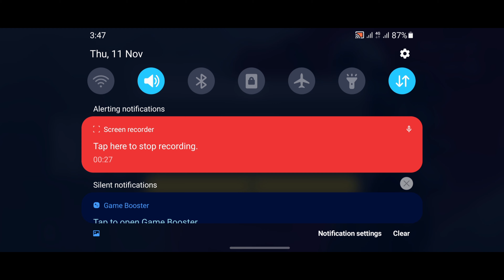Pubg new state Unstable Connection Fix || pubg new state login problem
Pubg new state Unstable Connection Fix. In this video, i tell you how to fix  pubg new state login problem.